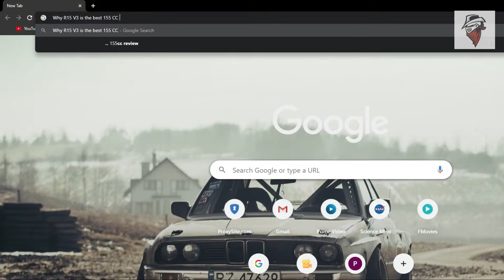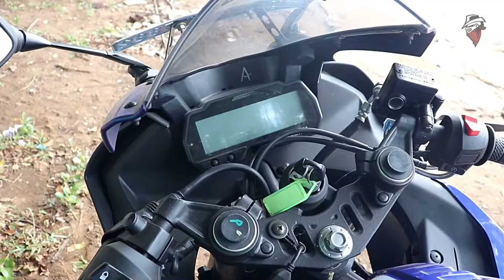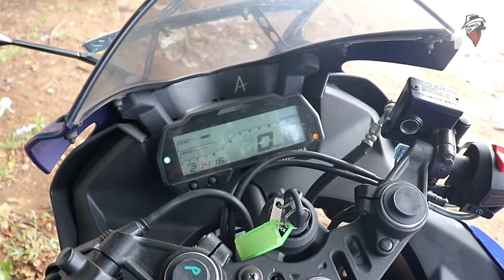The best budget-friendly sports bike in India?? | BS6 Yamaha YZF-R15 V3 | Review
A comprehensive review of 2020 BS6 Yamaha YZF-R15 V3.